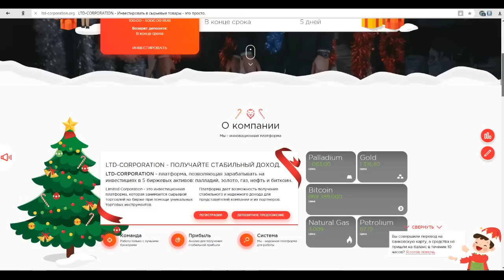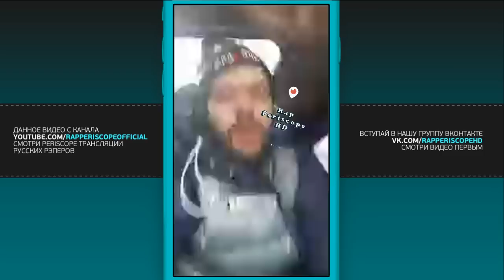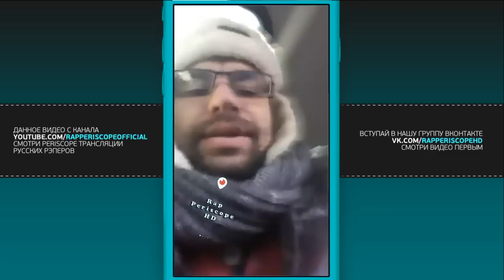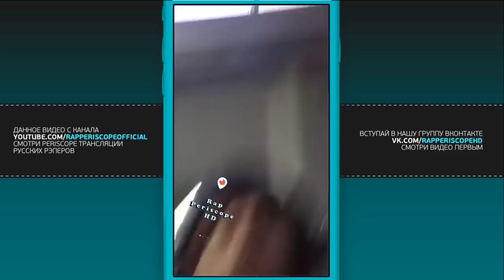Рем Дигга диссит Face, Хованский, просит прощения у Басты, о Лил Морти, ATL, T-Fest (12.1.2018)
-periscope Oxxxymiron
-periscope баста
-periscope Kizaru
-periscope Schokk
-periscope Face
-periscope Kizaru